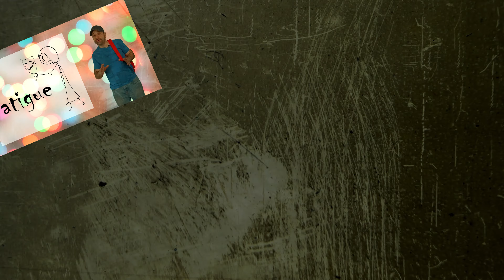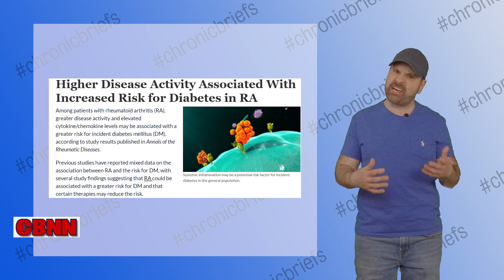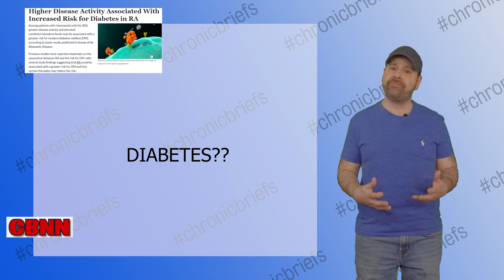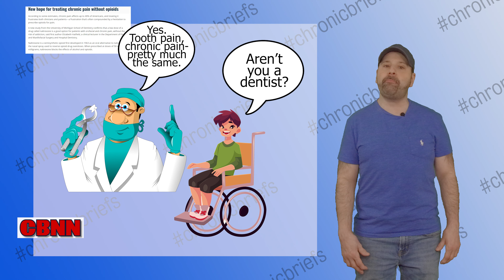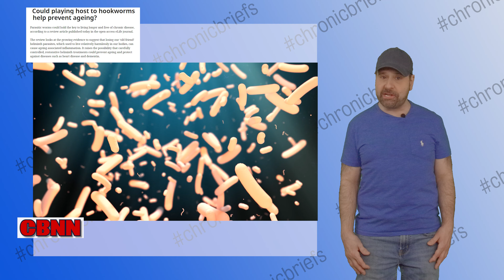Chronic Briefs Chronic Illness News - February 2021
This month we talk about the link between RA and diabetes, dentists who suddenly think they know how to treat chronic pain, and the WORMS WRIGGLING INSIDE YOU! Ha ha ha, thought that might get your attention! Check it out, links below as usual.